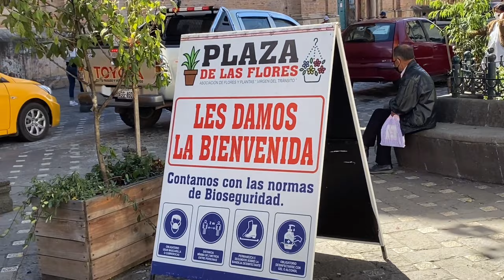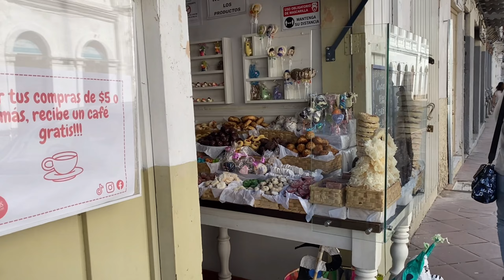solo yo en cuenca *musha felicidad*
Holi waposssss, los amo mucho y espero que hayan disfrutado mucho el vídeo. Gracias por acompañarme esta semana. Les mando un abrazo enorme!